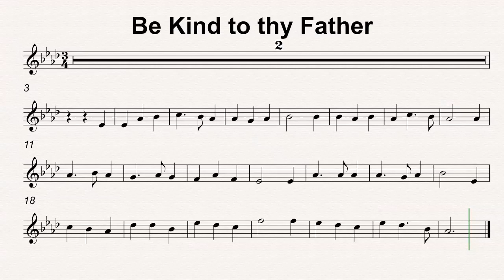Ab Maj 34 Be Kind to thy Father